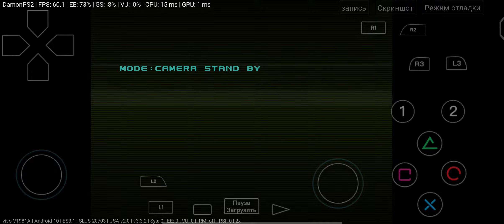DamonPS2, AirForce Delta Strike, Snapdragon 865, gameplay on iqoo neo 3.